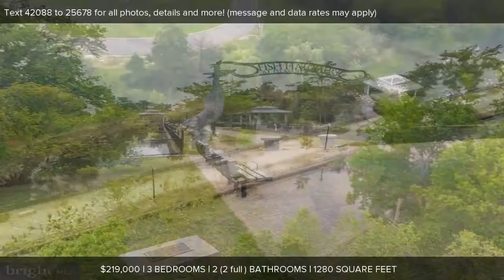9309 STATE ROAD, PHILADELPHIA, PA Presented by Paul Rosso.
Contact Paul Rosso for more information.

Located in the sought after Torresdale section of Northeast Philadelphia...within seconds of getting on I-95...real nice for when you are running late...a short walk to the scenic Delaware River...Linden Ave Boat Ramp...a lifetime of memories at the Fish Hatcheries at Pleasant Hill Park, and a short hop to your choice of Dunkin or Wawa, this 3 bedroom, 2 bath home is just so convenient. Wow!...an old fashioned front porch...you're bound to sit for hours and read...chat with your neighbors and passerby's or just watch time pass by. The main level features a formal living room, a formal dining room with a guest closet, a step-saver kitchen, a laundry area and a full bathroom. The quiet area upstairs includes a master bedroom, 2 other bedrooms, and a hall bathroom. The lower level has an unfinished basement and storage areas. The entertainment area outside is highlighted with a deck to relax, read, or BBQ on and a nice fenced yard with a gazebo. The rubber roof is about 8 years old.